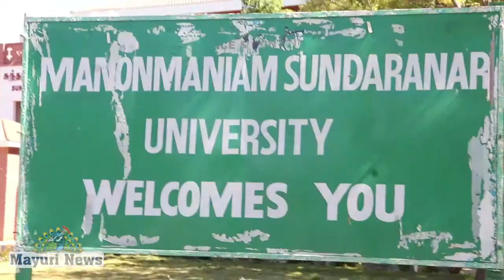| TIRUNELVELI |நெல்லை பல்கலையில் கட்டட திறப்பு விழாவில் கலெக்டர் ஷில்பா விளக்கேற்றி திறந்துவைத்தார்